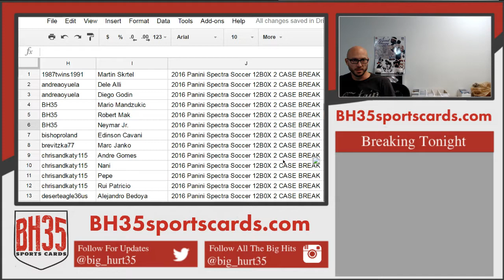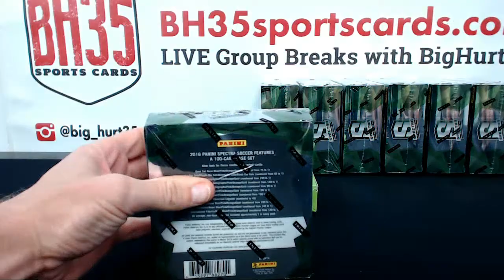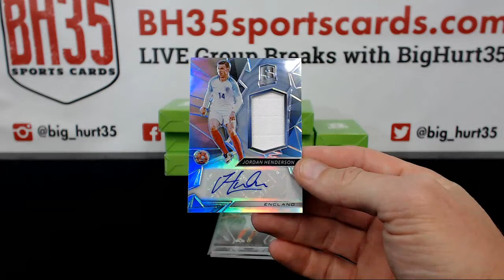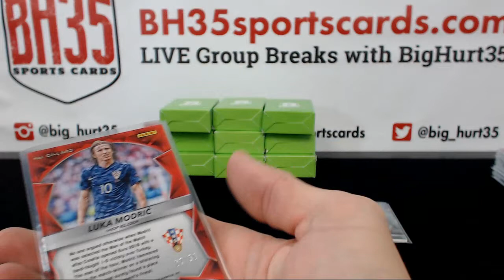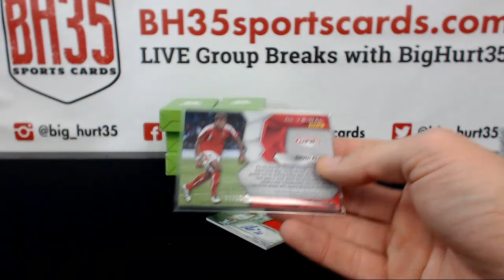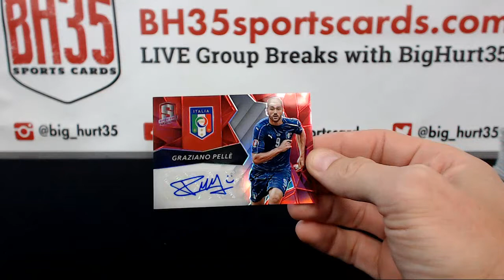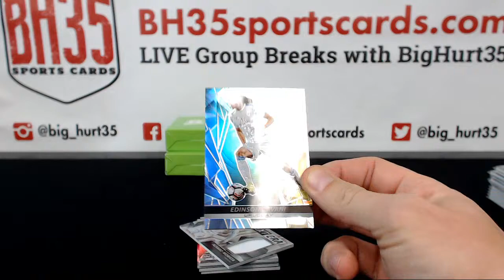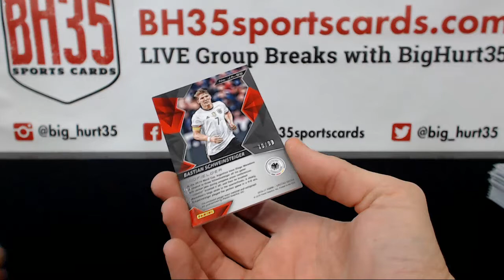2016 Panini Spectra Soccer 12B0X 2 CASE BREAK